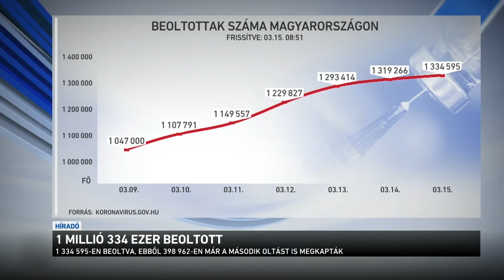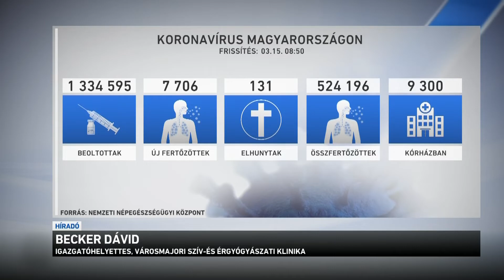1 millió 334 ezer beoltott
Megvannak a friss adatok: meghaladta az 1 millió 334 ezret azoknak a száma, akiket beoltottak Magyarországon.
A pontos adatokból látszik, hogy jó ütemben haladt az oltás a hétvégén, sokan már a vakcina második dózisát is megkaphatták. Minden nap oltanak, még a nemzeti ünnepen is. Az adatokból az is kiolvasható, hogy az elmúlt 7 napban 280 ezernél is több ember kapott koronavírus elleni oltást.